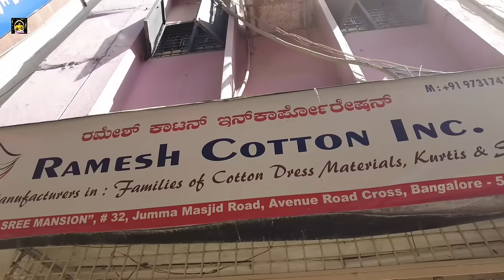ಬೆಂಗಳೂರಿನಲ್ಲಿ ಬೆಸ್ಟ್ affordable ಸಲ್ವಾರ್ಸ್❤|affordable salwars in bangalore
Ramesh cotton INC in chikpet has a great collection of salwars, cord sets, cotton sarees, dress materials etc.
Their price starts from 683 rs onky.